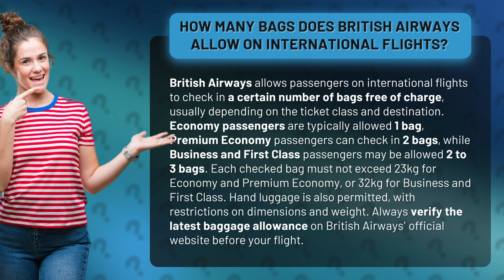How many bags does British Airways allow on international flights?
Know Your Baggage Allowance with British Airways for International Flights • Baggage Allowance Tips • Find out how many bags you can check in for free on British Airways international flights and the weight restrictions for each ticket class. Make sure to check the current baggage allowance on their website before you fly!